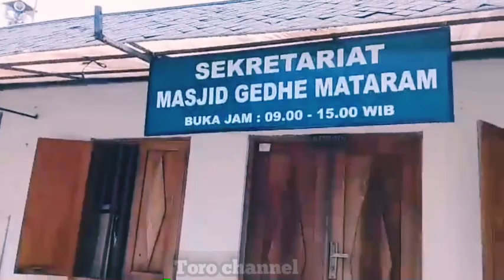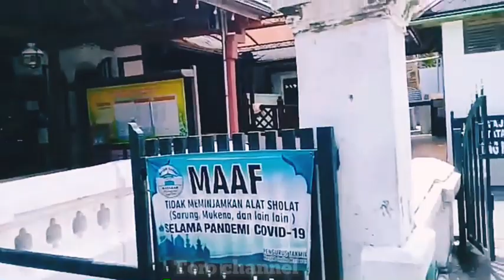MASJID GEDE MATARAM KOTAGEDE√YOGYAKARTA👳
Masjid Gede Mataram,Terletak Di Kec Kotagede,Adalah Tertua Di Yogyakarta,Masjid Yg Di Gagas Oleh Sunan Kalijaga,Dan Di Bangun Oleh Ki Ageng Pemanahan,Di lanjutkan Oleh Raja Mataram Islam Pertama,Yaitu Panembahan Senopati,Moga Jadi Pengingat Sejarah🙏